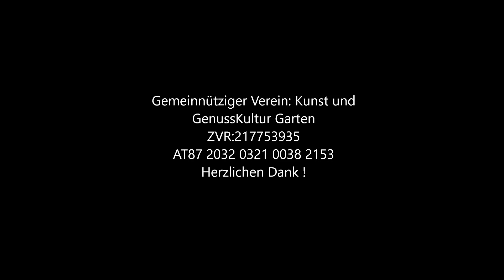IMPRESSIONEN vom Gemeinschaftsgarten vom Verein "Kunst und GenussKultur Garten"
Florian Ortner aus Linz, der den Verein "Kunst und GenussKultur Garten" leitet, war im Gemeinschaftsgarten unterwegs - hier ein paar Impressionen.